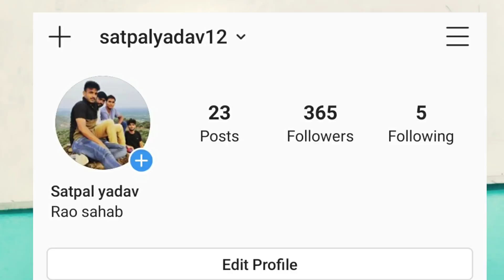Answer key कब तक आयेगी | Result कब तक आएगा ? Physical कब होगा | Academy no. 9310337954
Instagram I'd =satpalyadav12